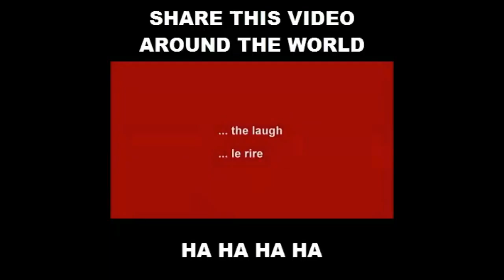haha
“RedGrapse is collecting Strong funny clips from all over the world. For the viewers. So they can make themselves Happy in any phase of life”